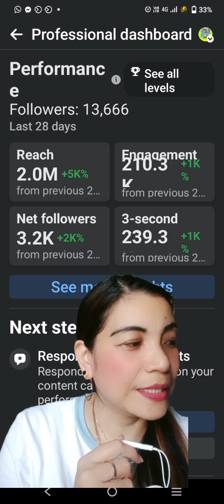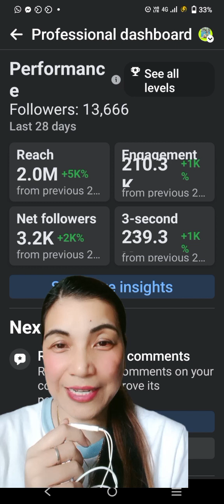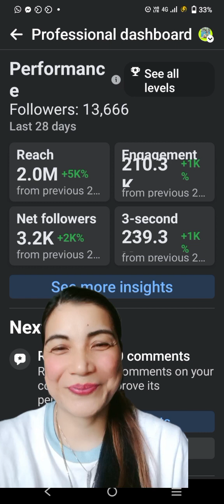wow joycekennis youtuber